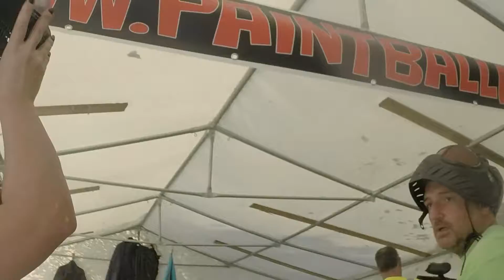Paintball #1 - 14/10/2018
Giornata al paintball di Codropio.